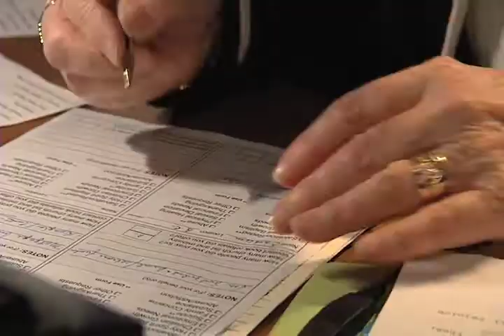Interested in Becoming a Prayer Partner?